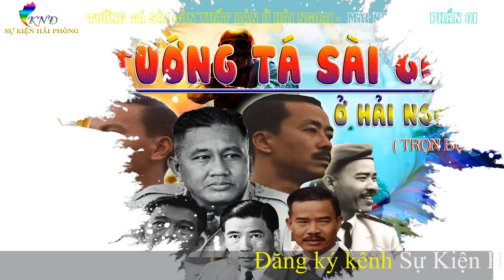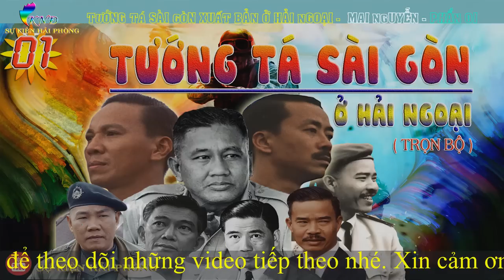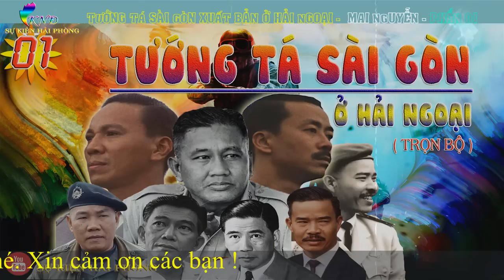(Trọn Bộ) HỒI KÝ TƯỚNG TÁ SÀI GÒN Ở HẢI NGOẠI Phần 01 | Giải Mã Lịch Sử | Mai Nguyễn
► HỒI KÝ TƯỚNG TÁ SÀI GÒN Ở HẢI NGOẠI
► Tác giả:  Mai Nguyễn (tổng hợp)
► Giọng đọc : Khương Ngọc Đình
► Sản xuất : Sự Kiện Hải Phòng
Cuộc đảo chính tại Nam Việt Nam năm 1963 là cuộc đảo chính nhằm lật đổ chính thể Đệ nhất Cộng hòa Việt Nam của Tổng thống Ngô Đình Diệm và Đảng Cần lao Nhân vị do các tướng lĩnh Việt Nam Cộng hòa thực hiện với sự ủng hộ của Chính phủ Hoa Kỳ vào ngày 1 tháng 11 năm 1963. . Cuộc đảo chính thành công nhưng đồng thời lộ rõ những âm mưu đấu đá
tranh giành quyền lực và lợi ích cá nhân dẫn đến hoàn toàn lệ thuộc vào mỹ.
HỒI KÝ TƯỚNG TÁ SÀI GÒN Ở HẢI NGOẠI chính là một bức tranh muôn mầu để lột tả sự mục ruỗng đến mức độ kỳ lạ của chế độ ngụy quyền sài gòn thân mỹ!